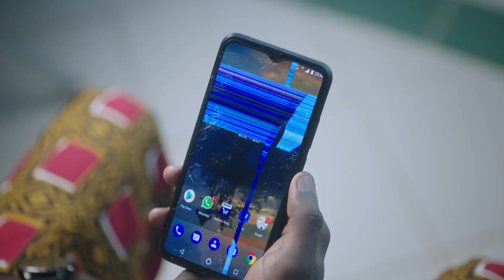JUMIA BLACK FRIDAY - Nigeria